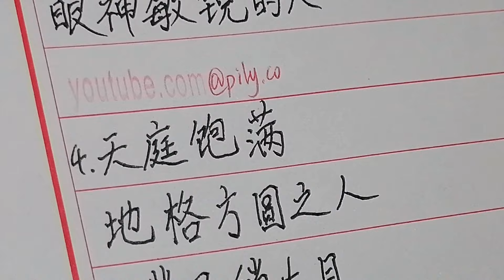这六种面相的男人，注定有钱